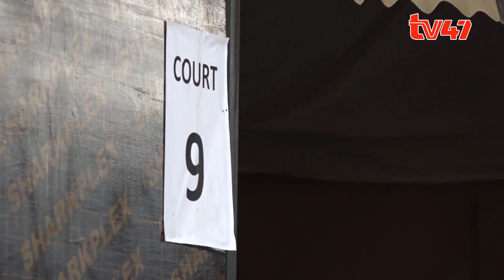Human rights organization criticizes halting of courts services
The Kenya Human Rights Commission has criticized the plans of halting courts services this week terming it as a violation of the right to access justice. Meanwhile, Inspector General Japhet Koome has come out to assure judicial officers of their safety while dispensing their duties as they plan on halting all court proceedings this week following the death of Hon. Monica Kivuti in the line of duty.